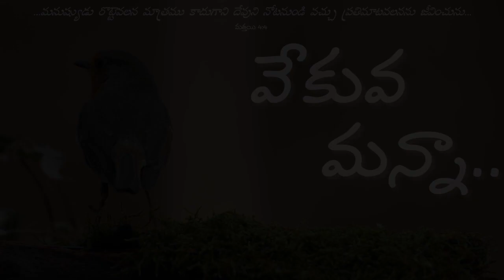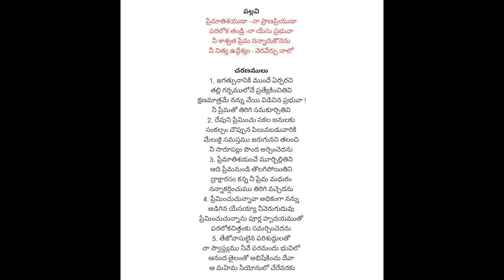వేకువ మన్నా || "చల్లపూట" ||ఆగస్టు 14 - శుక్రవారం